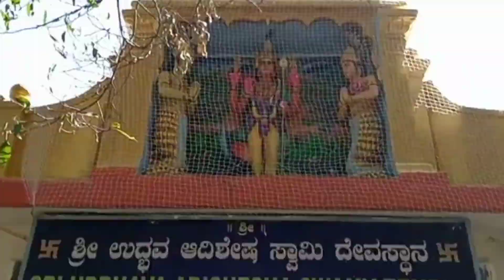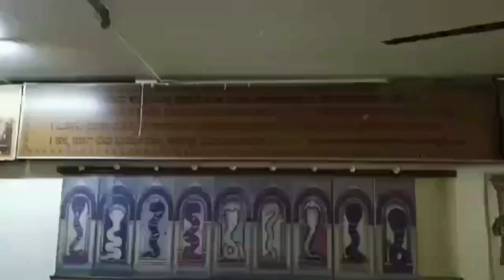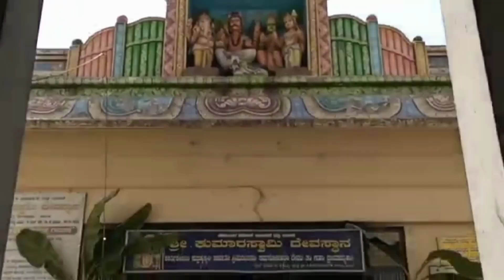ಶ್ರೀ ಕುಮಾರಸ್ವಾಮಿ ದೇವಸ್ಥಾನದಲ್ಲಿ ಗಣರಾಜ್ಯೋತ್ಸವದ ಅಂಗವಾಗಿ 60ನೇ ತಿರುಪ್ಪಡಿ ಉತ್ಸವ#temple#templerun#2023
ಶ್ರೀ ಕುಮಾರಸ್ವಾಮಿ ದೇವಸ್ಥಾನದಲ್ಲಿ ಗಣರಾಜ್ಯೋತ್ಸವದ ಅಂಗವಾಗಿ 60ನೇ ತಿರುಪ್ಪಡಿ ಉತ್ಸವ ಹನುಮಂತನಗರ ಬೆಂಗಳೂರು -560019

60th Tiruppadi Utsav As Part Of Republic Day At Sri Kumaraswamy Temple Hanumantanagar Bangalore 560019